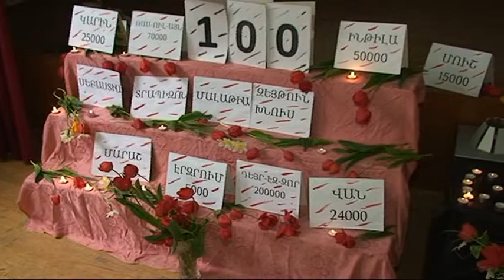Vayoc dzor marzi Rindi mignakarg dproci 4-rd das.,mijocarum nvirvac mec exerni 100 amyakin 2